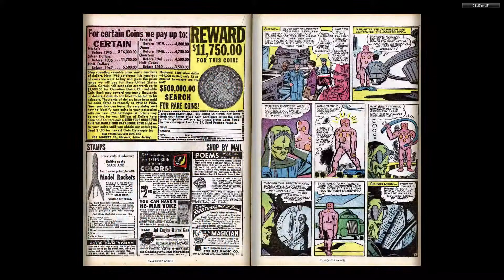Comics - The Ant-Man & The Hulk v1 063 (196501) - By Back To The 80s 2